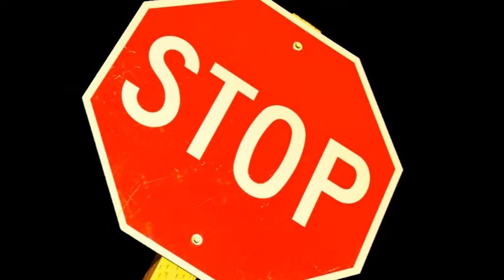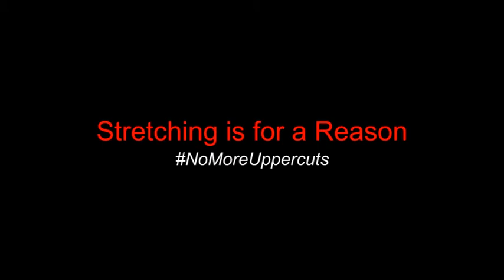Science Fiction 4: Live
Science Fiction Studios presents Science Fiction LIVE

Voodoo and Mike are back after a month away from Youtube with a LIVE Special from The Rose Club Hindley and with a special Twilight Zone Style Parody. The Mystics are reunited when Sazuki is done "sittin on tha toilet" and Voodoo helps Skull Crusher find a Hot Date. Will it be Miss Northwest? Or will it be Zombie Girl? Ken Zen and Skull make a challenge and don't miss our public service anouncment on wrestling safety!